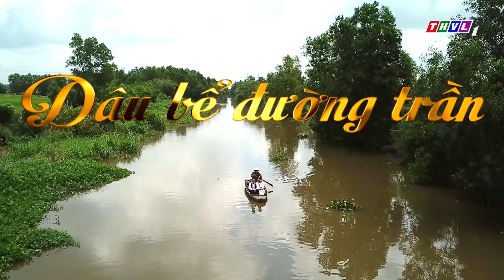Dâu bể đường trần - Tập 49[3]: Hồng Xuân đề nghị chiếm 80% cổ phần tiệm may của Cầm Thư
Dâu bể ấy bắt đầu từ những thiệt thòi của một thân phận bé mọn và nuôi dưỡng những tham vọng phù hoa. Để rồi phụ rẫy tào khang, tham sang phụ khó... Và cái giá phải trả là cả một đường trần đầy dâu bể... Mời quý khán giả đón xem bộ phim truyện Việt Nam "Dâu bể đường trần" phát sóng vào lúc 20h từ thứ Hai đến thứ Bảy, trên kênh THVL1, bắt đầu từ ngày 16/07/2020.